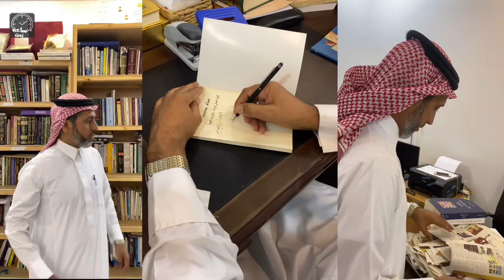كواليس ساعة_زمن 🕰 مع الدكتور حامد الاقبالي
جلسات ساعة_زمن 🕰
مع الإعــلامــي : ⁦🇸🇦عبداللہ بـن حـبـاب المالڪي

‏🔸snap🔸